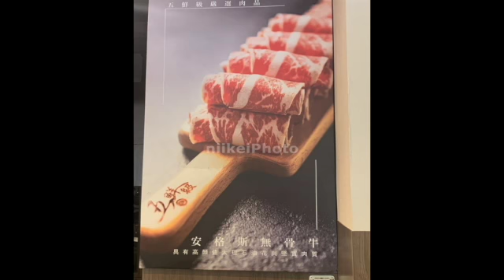西屯區漢口路二段# 20221台湾台中西屯五鮮級平價鍋物漢口店ぐるめ X Taiwan Taichung日啟行銷niikeiMarketing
thank photo by chinHuang